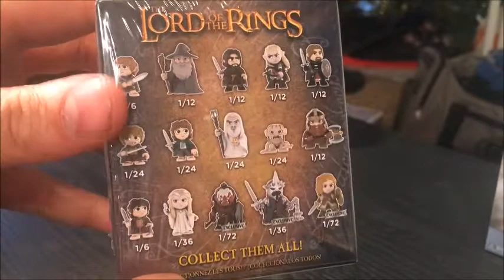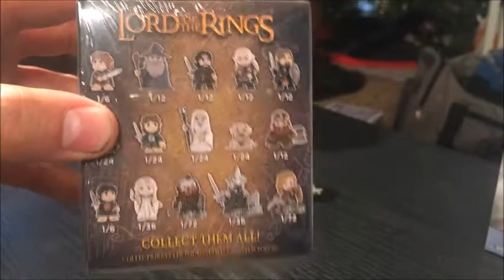Funko Mystery Minis Lord of the Rings Unboxing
In this video, we unbox many boxes.